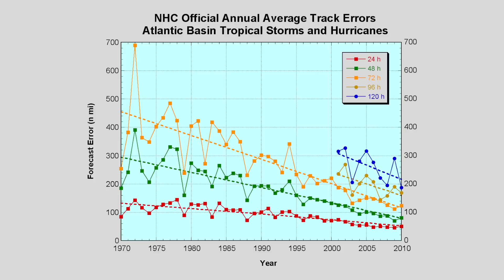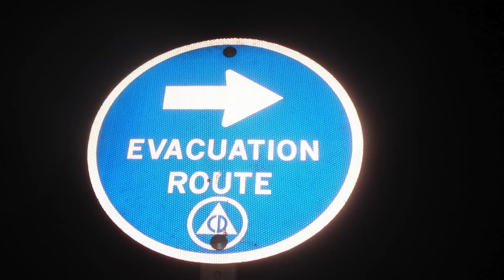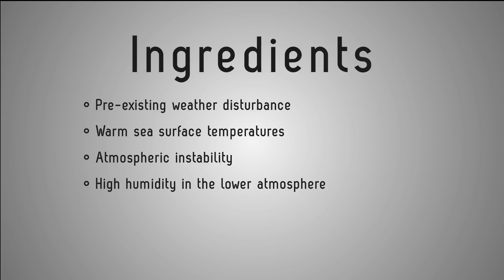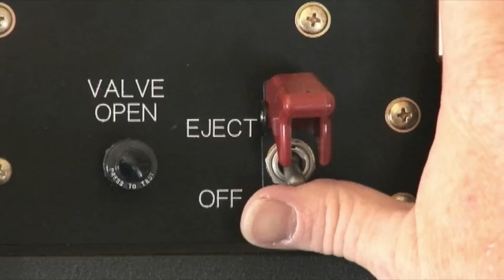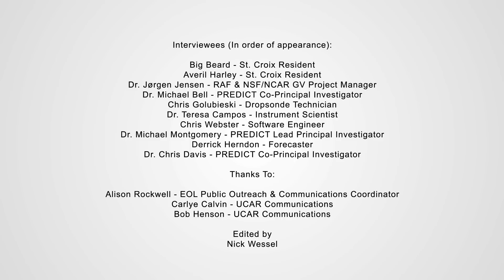PREDICT | A Look Into Hurricane Development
Why do some tropical storms form into hurricanes and others don't?  The Pre-Depression Investigation of Cloud Systems in the Tropics - PREDICT - is an atmospheric science study that investigated tropical cyclone development in 2010 to help forecasters increase their lead time on hurricane warnings.